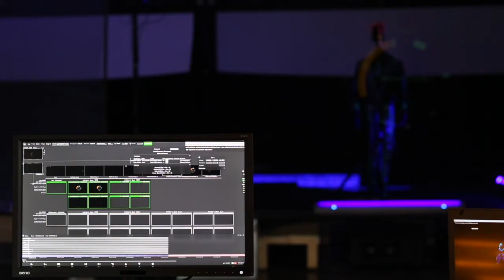ISE Aftermovie Painting with Light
For this year’s Panasonic booth at ISE, our team worked tirelessly to bring you an epic showstopper! We developed and coordinated a show concept with dancers, 3D videomapping, real-time tracking, holographs and laser projection! Many thanks to Panasonic Visual System Solutions Europ, BlackTrax Real-time Tracking, disguise and NovaLine for another amazing collaboration!